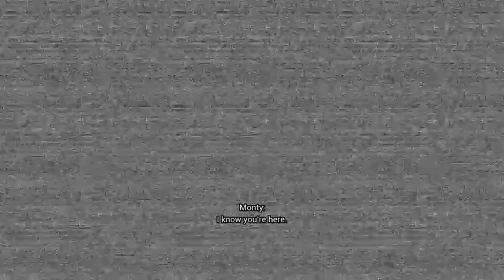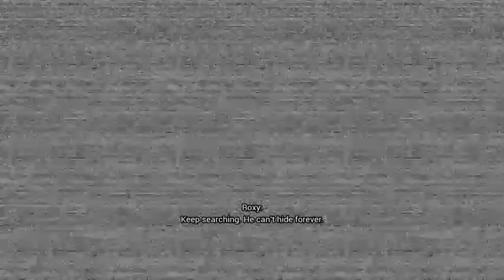FNAF security breach part 4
They threw in the FNAF doors from the first game into security breach.